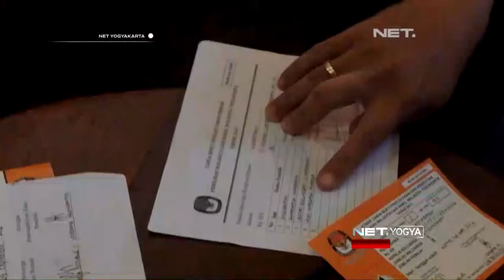NET YOGYA - KPU Yogyakarta Lakukan Pemutakhiran Data